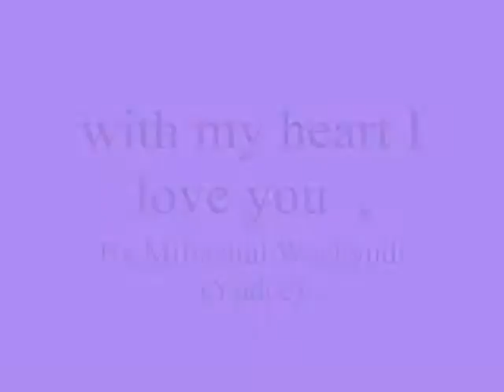with my heart I love you ,